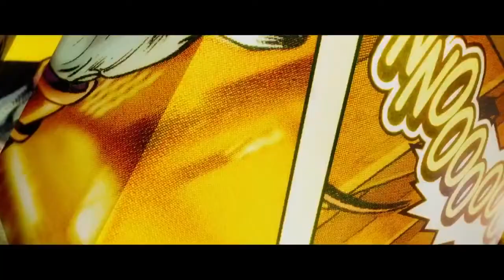Трейлер фильма "Стражи галактики / Guardians of the Galaxy" (Русский трейлер - 2014)